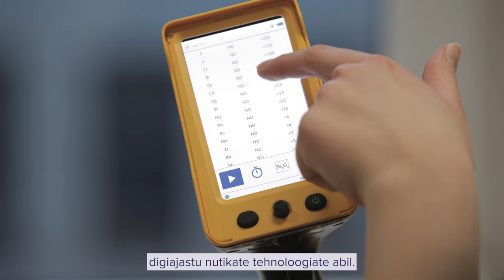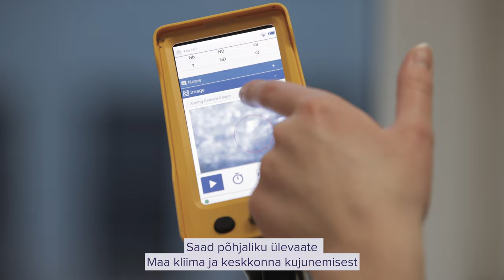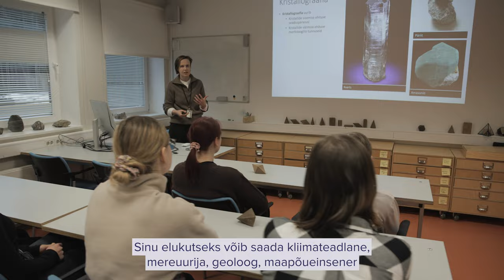Eriala "Maa süsteemid, kliima ja tehnoloogiad" Tallinna Tehnikaülikoolis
Vulkaanidest merehoovusteni ning kliimamuutustest allmaarajatiste projekteerimiseni – sel erialal omandatud loodusteaduslik maailmapilt koos inseneri "käed-külge" mõtteviisiga annab sulle võimaluse kaasa lüüa tuleviku-Maa kujundamises. Sinu elukutseks võib saada kliimateadlane, mereuurija, geoloog, maapõueinsener või hoopis mõni tulevikuamet, millel täna veel nimegi pole. Üks on selge – ilma teadmisteta maapõuest, maavaradest, ookeanist ja atmosfäärist ei toimu rohepööret ega saa lahendada inimkonna ees seisvaid teisi suuri väljakutseid.